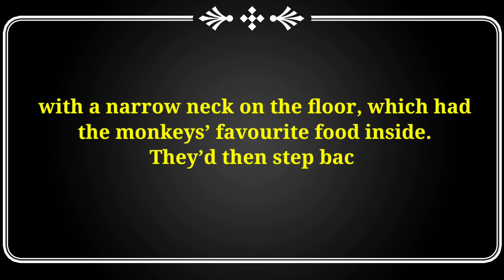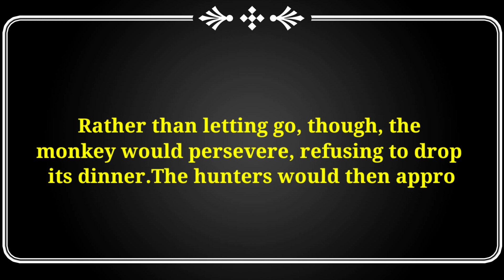Speed Reading Exercises.